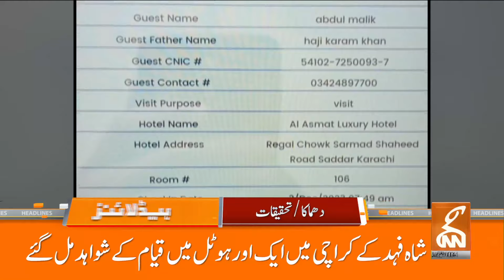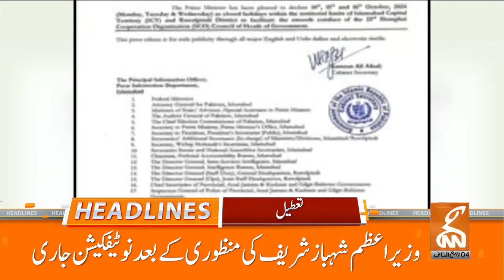Big Political Move? | Imran Khan | PTI | Holidays | News Headlines | 03 AM | 08 OCT 2024 | GNN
Big Decision? | Imran Khan | PTI | Holidays Announced | News Headlines | 03 AM | 08 OCT 2024 | GNN